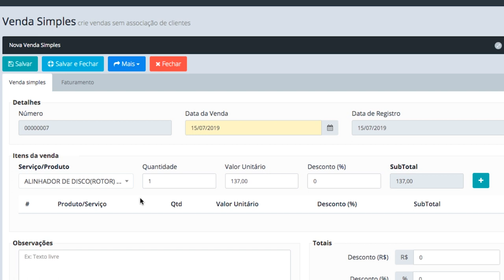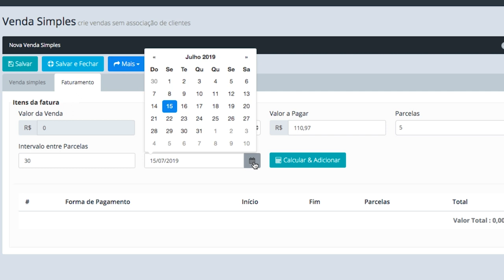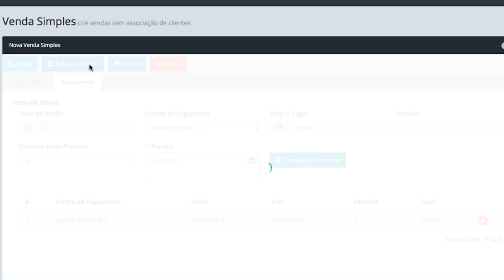Bike Conecta- Venda Simples - Aula 4